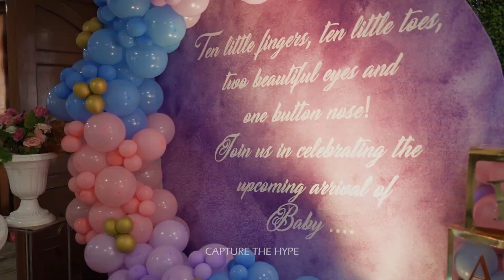Rohit & Nisha Baby Shower 2024 | Best Baby Shower 2023 | Chennai | CaptureTheHype